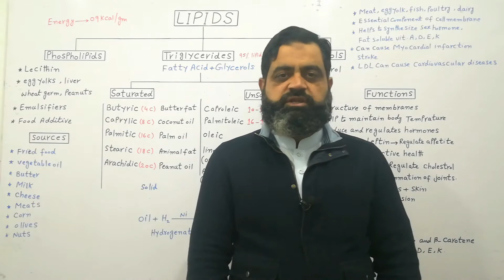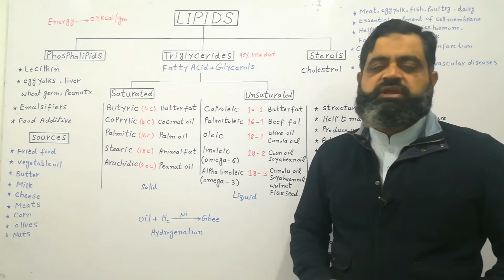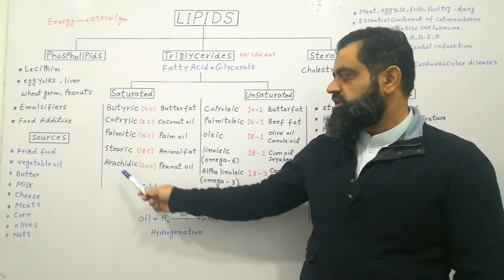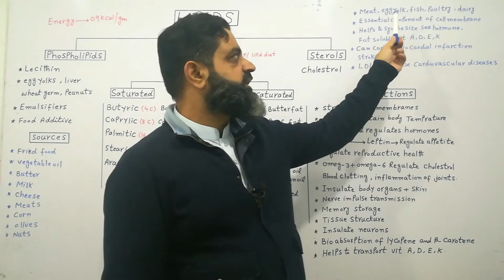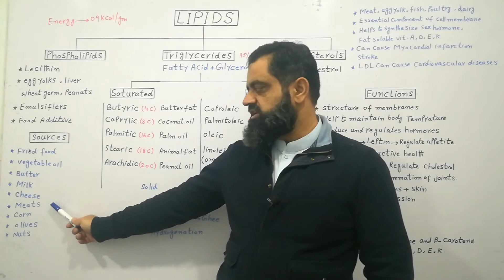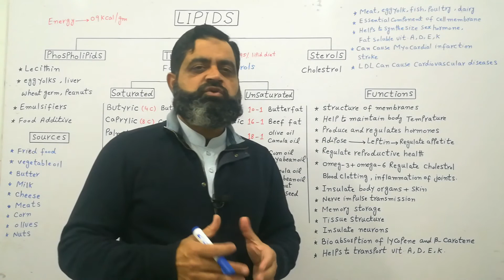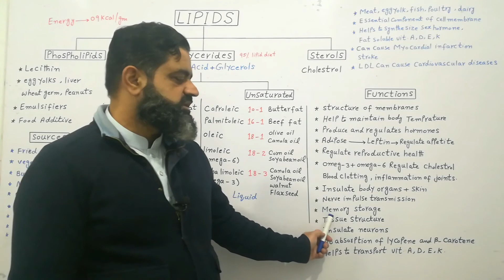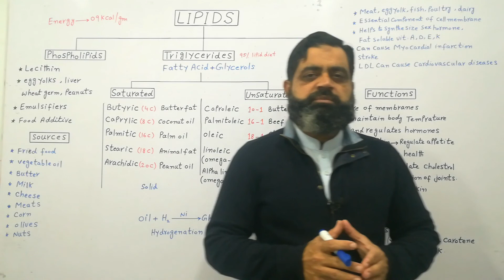Lipids Urdu/Hindi medium @prof.masoodfuzail| Types of Lipids | Functions of Lipids | Fats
Lipids are macronutrient which play very essential role in structure of membrane of living organism.